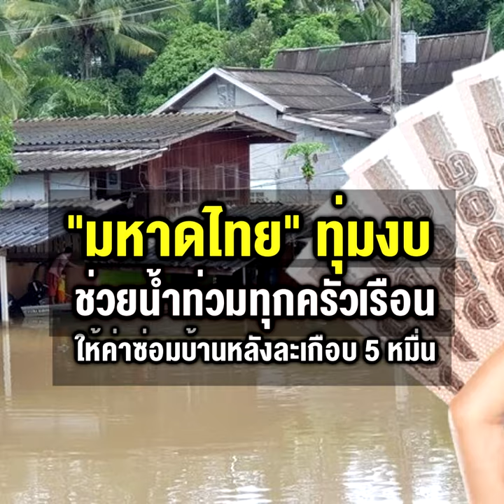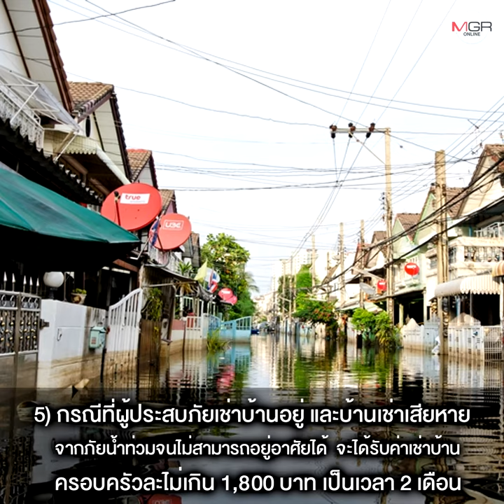“มหาดไทย” ทุ่มงบช่วยน้ำท่วมทุกครัวเรือน ให้ค่าซ่อมบ้านหลังละเกือบ 5 หมื่น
07/10/2021 “มหาดไทย” ทุ่มงบช่วยน้ำท่วมทุกครัวเรือน ให้ค่าซ่อมบ้านหลังละเกือบ 5 หมื่น
มหาดไทย อัดงบ เเยียวยาผู้ประสบอุทกภัย “นิพนธ์” เผย ให้ค่าซ่อมบ้านหลังละเกือบ 5 หมื่น ถ้าพังทั้งหลังได้ค่ายังชีพอีก 3,800 บาท หากเป็นบ้านเช่า จ่ายค่าเช่าให้ 2 เดือน อุดหนุนทุนประกอบอาชีพครอบครัวละ 11,400 บาท บาดเจ็บสาหัสรับ 4 พัน พิการได้ 1.3 หมื่น ช่วยค่าทำศพเกือบ 3 หมื่น กรณีผู้ตายเป็นหัวหน้าครอบครัวจ่ายให้อีกเท่าตัว มั่นใจชาวบ้านได้รับเงินภายใน 4 วัน หลัง ก.ช.ภ.จ.อนุมัติ ระบุ 14 จว.สถานการณ์คลี่คลายแล้ว ด้าน ก.กษตร เตรียมจ่ายเงินเยียวยาทั้งเกษตรที่ปลูกพืช ทำปศุสัตว์ และประมง